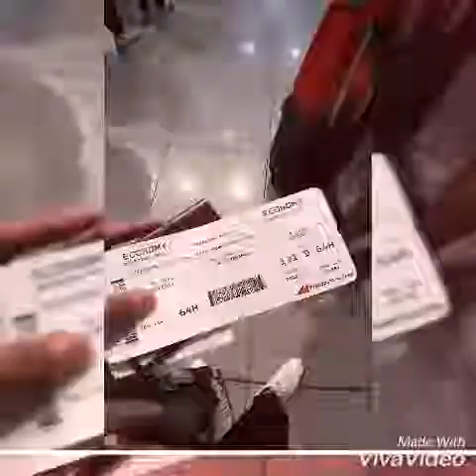Muhmin Asta Short Video from Manila to Zamboanga